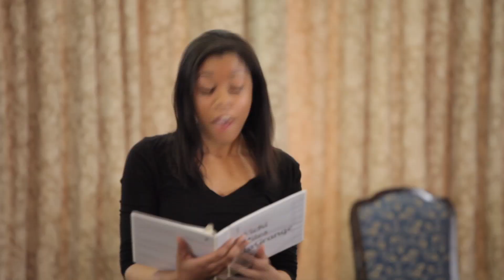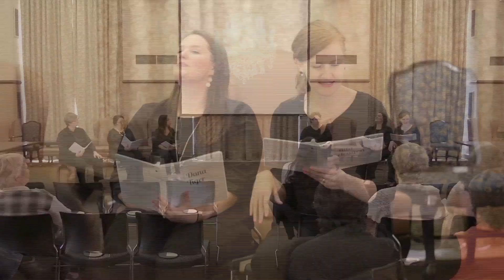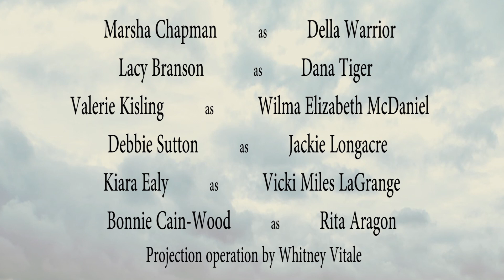WOMEN OF TRUE GRIT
Written and directed by Julie Pearson-Little Thunder, "Women of True Grit" is a performance of the lives and accomplishments of 6 Oklahoma women.

For more information about these 6 women and the history of Oklahoma visit the Oklahoma Oral History Research Program